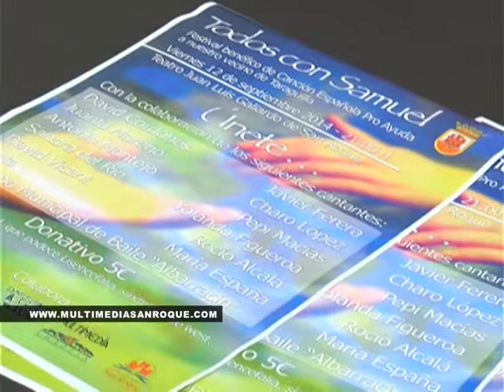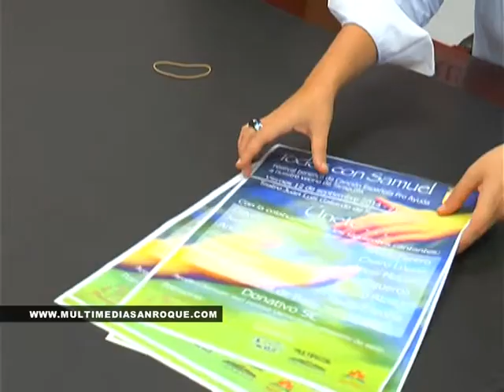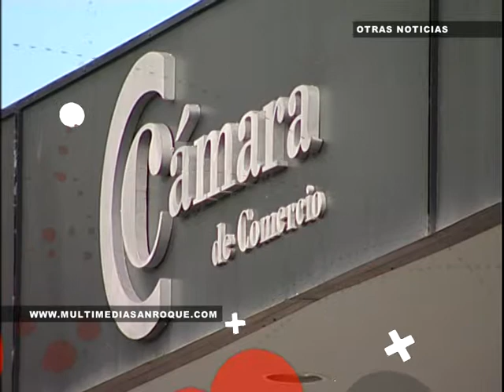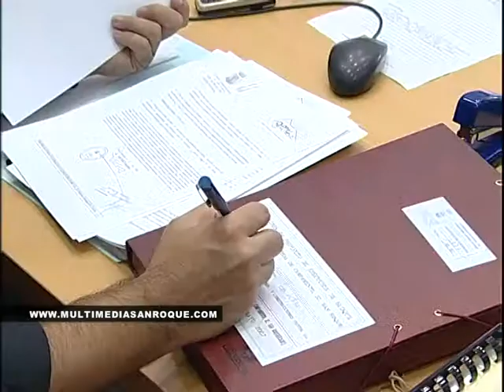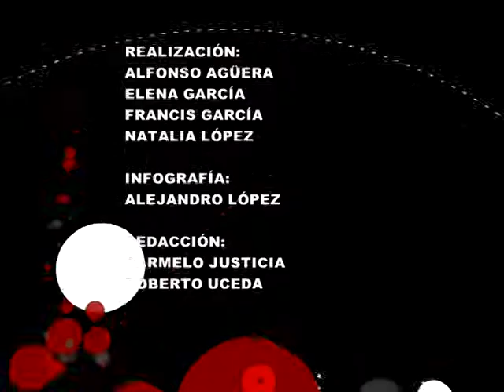INFOR JUEVES 11 SEPTIEMBRE 2014